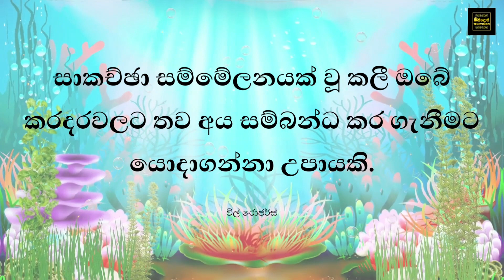🔴the Top 10 Ruwan Vaki Episodes 12 | Bihidora Tv | රුවන් වැකි 10 | දොළොස්වන කොටස | 2023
Welcome to our educational YouTube channel! We are dedicated to providing you with valuable information and insights to enhance your knowledge and empower your learning journey.

At our channel, we believe that education is the key to personal and professional growth. Our mission is to make learning engaging, accessible, and enjoyable for learners of all ages and backgrounds.

Join our vibrant community of learners from around the world who are eager to expand their knowledge and broaden their horizons. Let's learn, grow, and make education an enriching experience together!

Owner of Bihidora - Isuru Kavinda - 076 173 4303
Counselor of Bihidora - Sarada Thero - 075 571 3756
Our team at Bihidora Television  -
01. Shashintha Dilshan - 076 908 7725
02. Wishva Prasad - 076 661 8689
03. Madushika Seuwandi
04. Nilupul Ranaweera
05. Susantha Ekanake
06. Amith Priyankara
07. Shehan Deumina